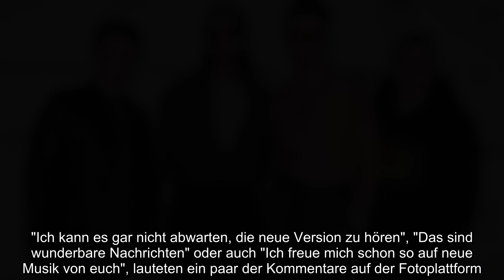Bill Kaulitz (31), Tom Kaulitz (31), Gustav Schäfer (31) und Georg Listing (33) wurden mit ihrer Ban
Bill Kaulitz (31), Tom Kaulitz (31), Gustav Schäfer (31) und Georg Listing (33) wurden mit ihrer Band Tokio Hotel schnell zu einem musikalischen Phänomen: Vor rund 15 Jahren hatten sie ihr Debütalbum "Schrei" veröffentlicht und mit dessen englischer Version auch den internationalen Durchbruch geschafft. In den letzten Jahren wurde es jedoch eher ruhig um die Gruppe – bis jetzt: Tokio Hotel arbeit wieder an neuer Musik – und hält eine nostalgische Überraschung bereit!..
Bill Kaulitz (31), Tom Kaulitz (31), Gustav Schäfer (31) und Georg Listing (33) wurden mit ihrer Band Tokio Hotel schnell zu einem musikalischen Phänomen: Vor rund 15 Jahren hatten sie ihr Debütalbum "Schrei" veröffentlicht und mit dessen englischer Version auch den internationalen Durchbruch geschafft. In den letzten Jahren wurde es jedoch eher ruhig um die Gruppe – bis jetzt: Tokio Hotel arbeit wieder an neuer Musik – und hält eine nostalgische Überraschung bereit!  "Wir freuen uns so sehr, euch mitteilen zu können, dass wir einen neuen Plattenvertrag unterschrieben haben", teilte Bill jetzt auf seinem Instagram-Profil mit und kündigte an, diese neue musikalische Ära mit einem altbekannten Lied einzuläuten: Die Musiker seien bereits im Tonstudio gewesen, um neue Version ihres Hits "Durch den Monsun" aufzunehmen – der Song war 2005 erstmals erschienen und hatte blitzschnell die Charts erobert. "Was war es für eine Reise, dieses Lied nach 15 Jahren noch einmal neu aufzunehmen", bericht ...